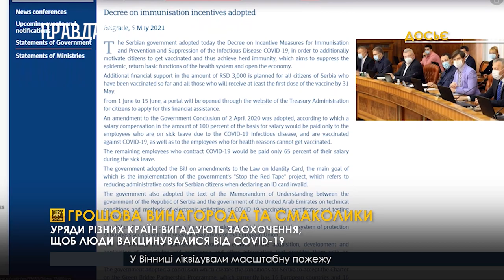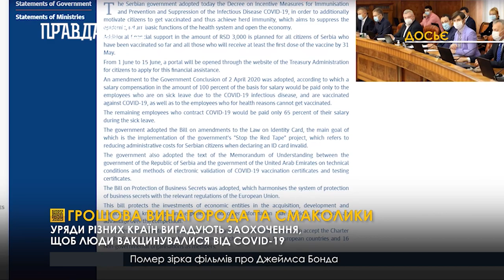Гроші та смаколики: як у світі заохочують до вакцинації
Грошова винагорода та смаколики. Темпи вакцинації у світі все швидше набирають обертів. Однак охочих отримати щеплення, все ж, меншість. Відповідно, аби заохотити громадян вакцинуватися, уряди різних країн вигадали способи заохотити людей отримати щеплення. Одні роздають смаколики, інші – гроші. У Північній Кароліні з медичними працівника об’єднуються пивоварні. Відтак, ті, хто отримав вакцину можуть розраховувати на безкоштовне пиво. А у Західній Вірджинії пропонують всім жителям від 16 до 35 років по 100 доларів за щеплення.